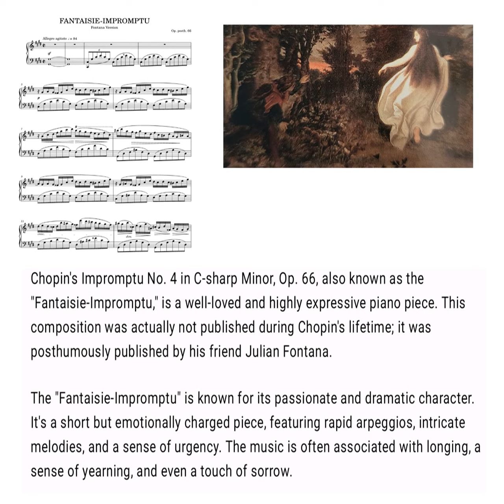Chopin_ Impromptu #4 In C Sharp Minor, Op. 66, _Fantasie@Classica_Selezione